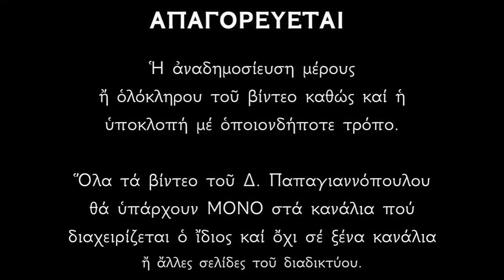Κυριακή μετά την Χριστού Γέννησιν - Δημήτριος Παπαγιαννόπουλος